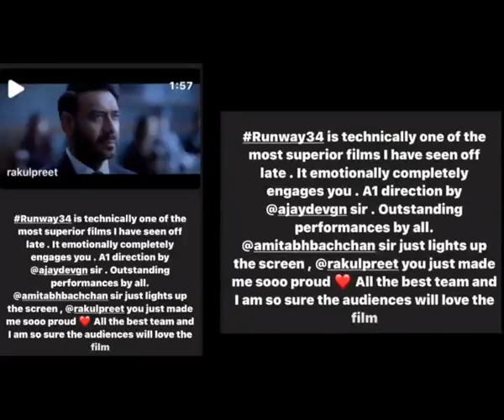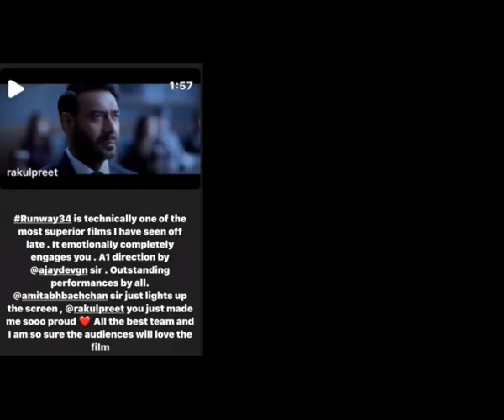Jackky Bhagnani reviews girlfriend Rakul Preets film Runway 34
Ahead of 'Runway 34' release, the makers of the film hosted a special screening of the movie on Tuesday